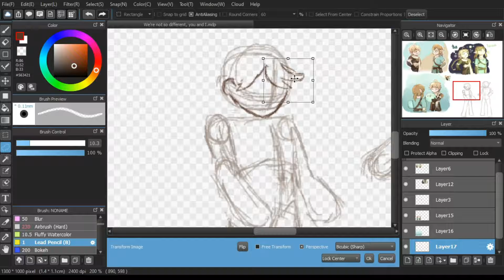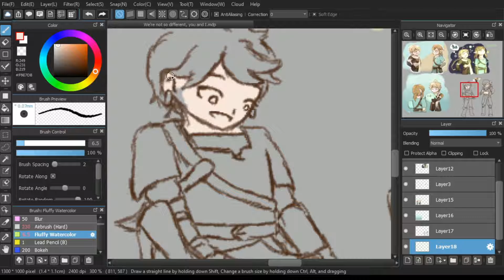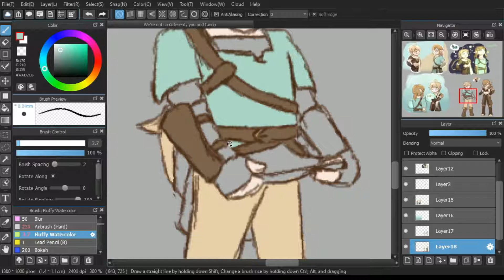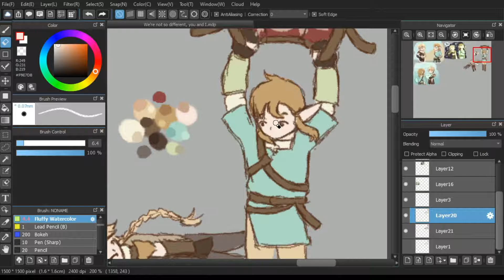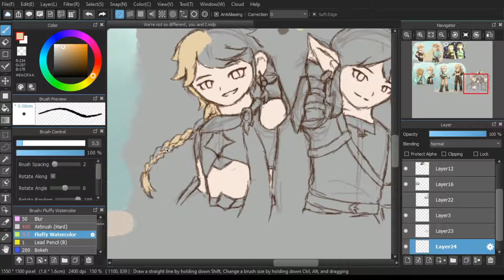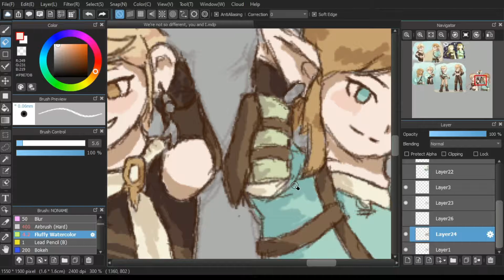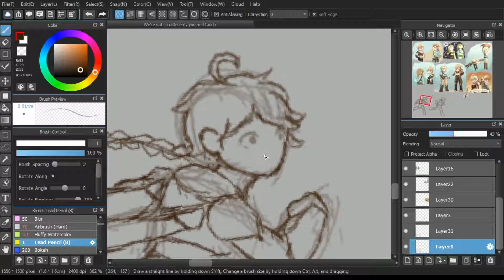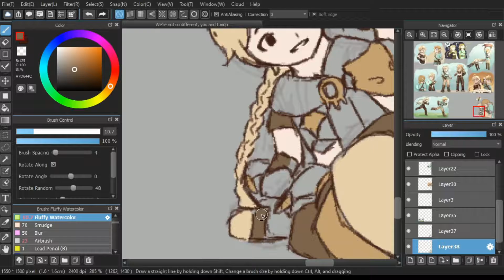...you and i [Speed-Sketching]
Hiya! Part two of the sped-up-mini-doodling-what'cha-ma-callit.
Yup. Anyway, I like the second half better. Enjoy!

psst! Turn on captions for inaudible commentary!

Credits -
Good Times - Patrick Patrikios
Sunrise Riddim - Konrad OldMoney
Fractal of Light - Chris Haugen
Cumbia City - An Jone (Earring Swag)